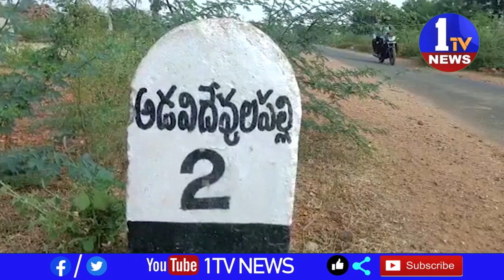నల్లగొండ జిల్లా అడవిదేవులపల్లి మండలంలోని బాల్నేపల్లి గ్రామంలో దారుణం జరిగింది